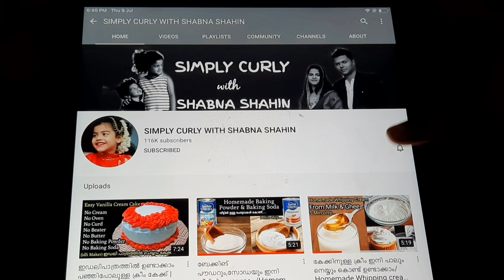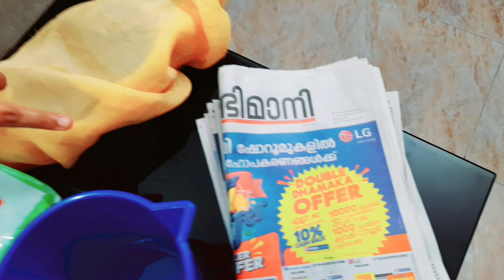🤰What's in delivery bag? ഹോസ്പിറ്റൽ ബാഗിൽ എന്തൊക്കെ? Oru delivery bag Packing vlog / Requested video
Join No In My Social Platforms